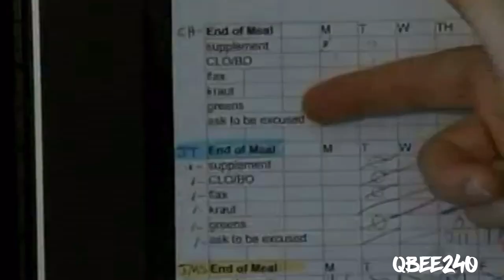REDRUM Episode Wife Swap - Part One (Part Two In Description Box)